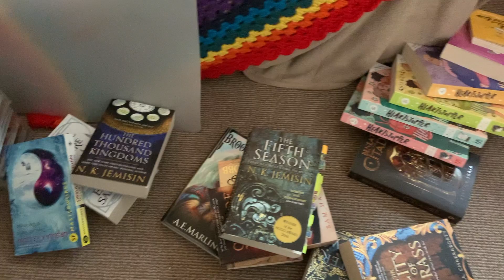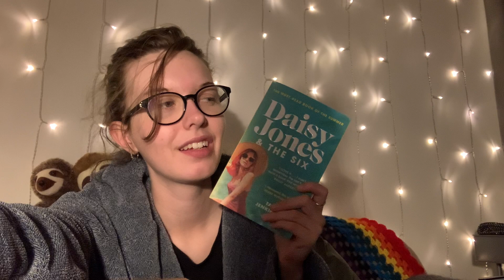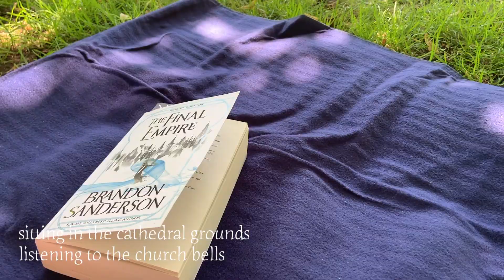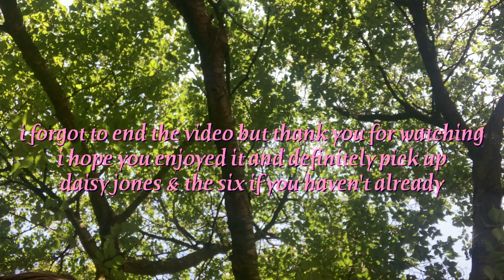daisy jones & the six reading vlog | georgie rae reads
Hello my lovelies! I finally got round to reading Daisy Jones & the Six (finally!!!) after all the hype I decided to jump on the bandwagon and read it too!

Amazon Wishlist

I own no rights to the music used during this video.